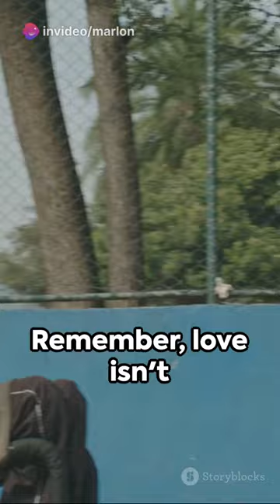invideo ai 1080 Love Unraveled A Short Tale 2023 12 11 1